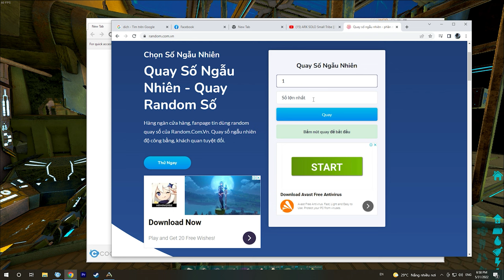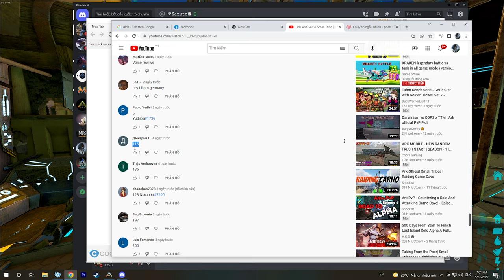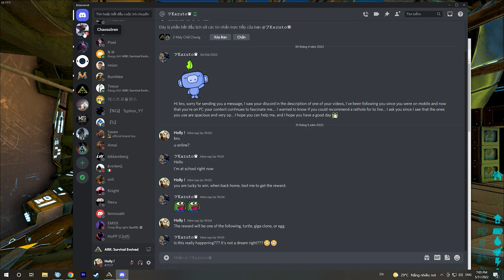ARK SOLO Small Tribe || I MOVED THE BASE. E12